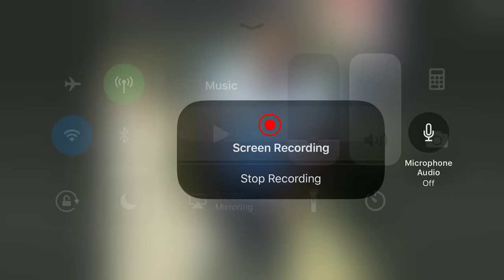Jairo Castillo jr first game on varsity Shadow Creek football #51